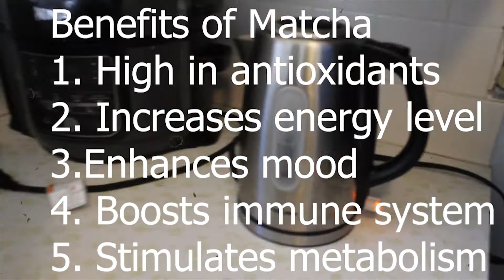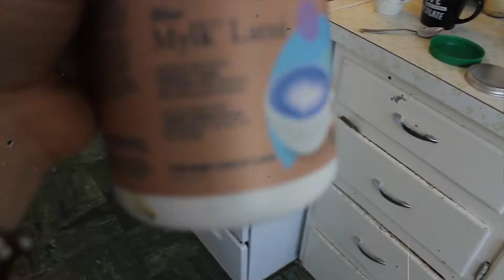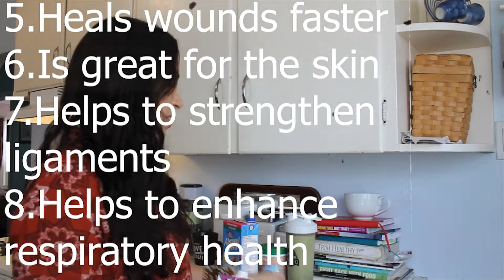DRINK THE RAINBOW WITH ME/Health Freak/Episode 1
If your goals are to eat to live in 2021, this video is for you!
Learn how to feed and nurture your body from the inside out in a fun, easy, and upbeat way.
Join Mama in the kitchen as she explores nutrition, in episode 1 of the series Health Freak.
My passion is to inspire you to be your BEST self, regardless of what the day, the year, or life throws at you.
Included are two recipes, so watch the whole video :)
Keep your eyes peeled for baby giggles and Nya blooper's ,and give this video a shout out- if you enjoyed it!
Happy Tuesday
Much love, Sylvie